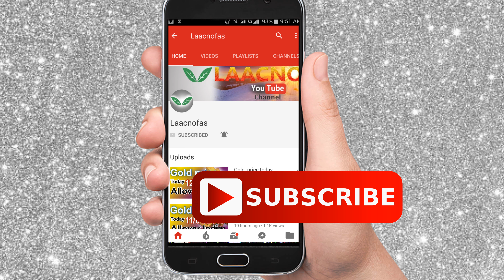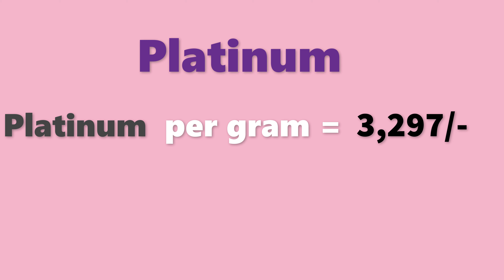గోల్డ్ రేట్ టుడే | బంగారం ధర| Gold rate today in Telugu| Gold price in Hyderabad| Laacnofas